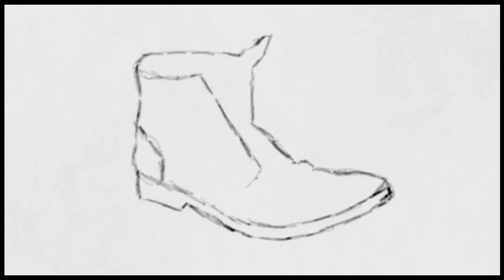Boot - Art Academy: Home Studio